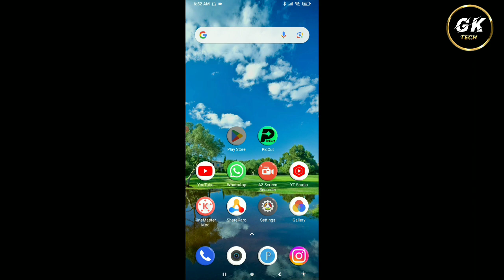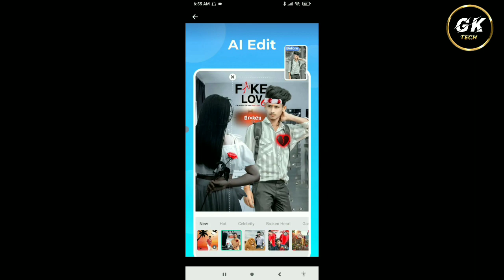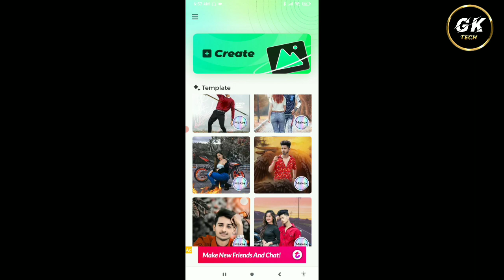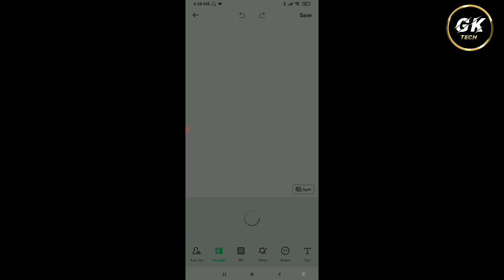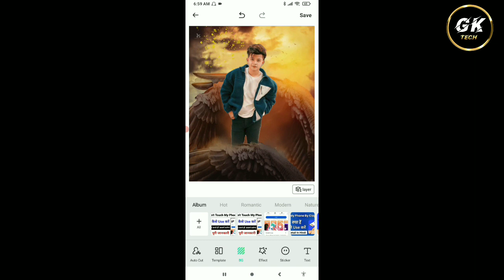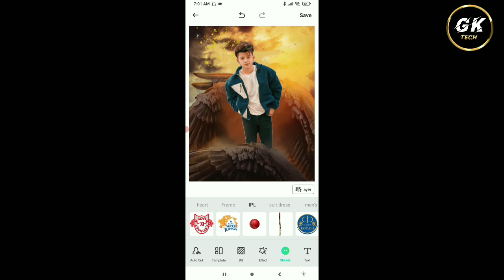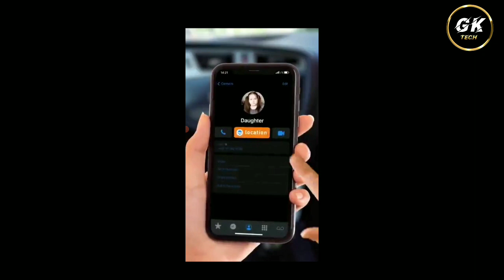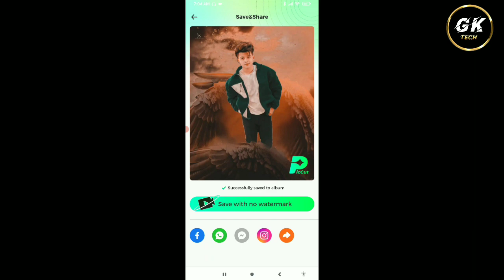PicCut App Kaise Use Kare || How To Use PicCut App || PicCut App Kaise Chalaye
1. PicCut App Kaise Use Karte hai
2. PicCut App Use Karna Sikhe
3. PicCut App kya hai
4. PicCut App Kaise Chalaye
5. PicCut App Chalana Sikhe
6. PicCut App Se Photo Edit Kaise Kare
7. Best Photo Editor App